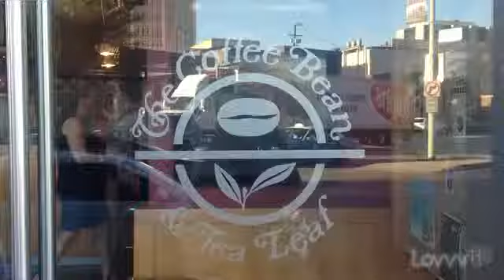The Coffee Bean & Tea Leaf - West Hollywood, | Make friends over coffee... by Max Gottlieb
Check out awesome videos about The Coffee Bean & Tea Leaf
Lovvvit is a platform that lets you create videos and get rewarded for it!   YOU can become a Celeb on Lovvvit and get exclusive invites & free gifts while shouting out your favorite stores, restaurants, fun spots, products, anything! It's fast, fun, and easy!